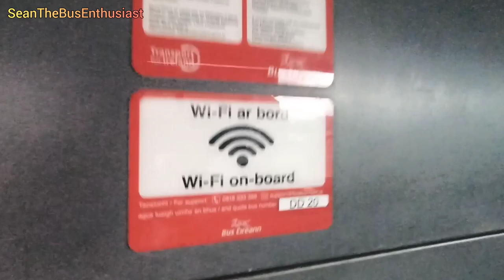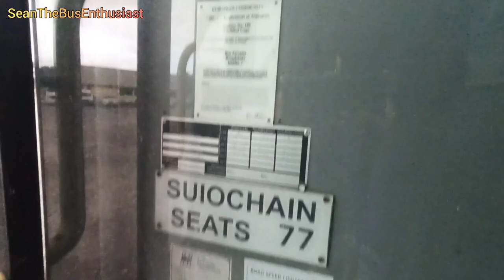Interior Tour | Unknown Operator: East Lancs Vyking Volvo B7TL | Ex-Bus Éireann DD20 (04-D-2751)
Hi all! Today we have an interior tour of Ex Bus Éireann DD20. I was having a walk up Greenhills Park when I saw this parked up the football club, there was a security guard there so I asked him if I could take a quick video of the inside of this bus, thankfully he let me in, this is Ex DD20 from Bus Éireann as I've mentioned above, a Volvo B7TL East Lancs Vyking. DD20 now has tables fitted into it, firstly I thought this was some type of mobile restaurant or café or something but I found out this bus is actually part of a filming set, I have no clue on what company though. DD20 in it's BÉ life was new to Dublin (Broadstone) in 2004 and moved to Cork sometime and worked there before withdrawal. Enjoy the tour!